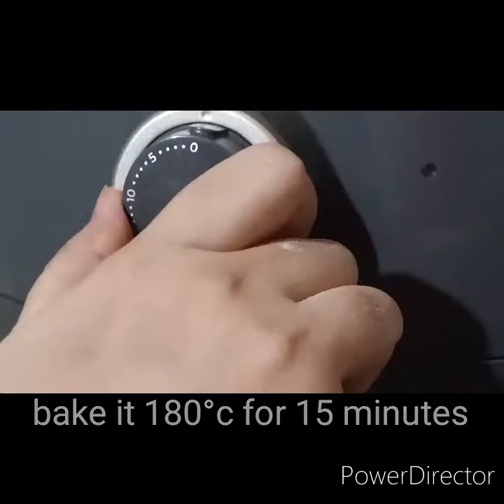Garlic Bread for kids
Garlic Bread for kids# best snack for evening# Lockdown recipe